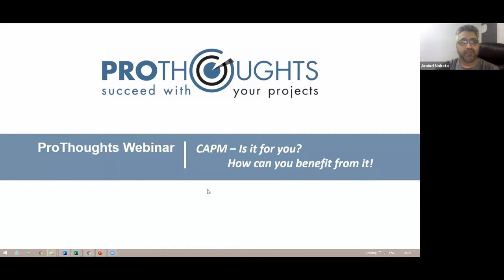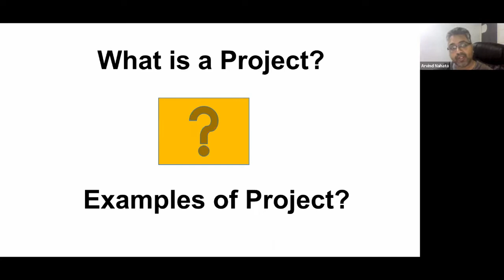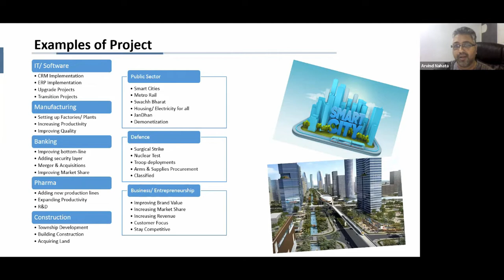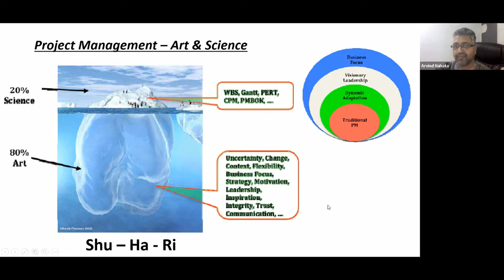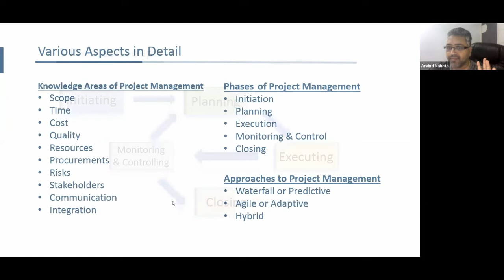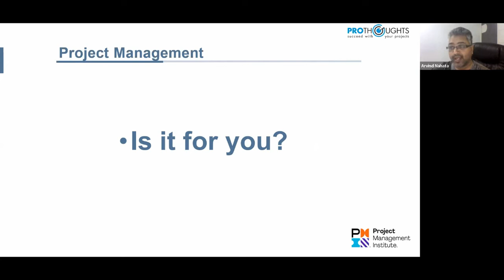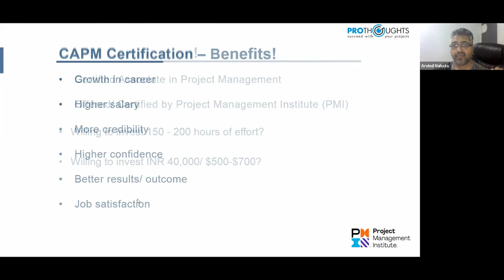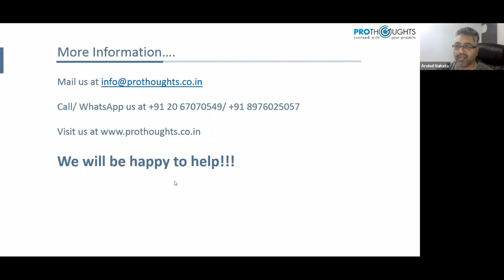CAPM Certification - Is it for you? How can you benefit from it! | ProThoughts Webinar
CAPM Certification from PMI is one of the highly recognized certifications globally. But it is not for everyone. One needs to know when to do it and how to get the maximum benefit out of it. Is it a good return on investment?

This webinar will be conducted by Mr Arvind Nahata.

⏲️TIMESTAMP⏲️
00:07- Introduction
01:32- Introduction | Arvind Nahate
03:09- About ProThoughts Solutions
06:34- What is Project? | Examples
11:33- Project Management
21:47- Various Aspect
24:43- 5 Process groups
31:28- CAPM Certification
36:00- CAPM Certification Benefits
40:48- More information